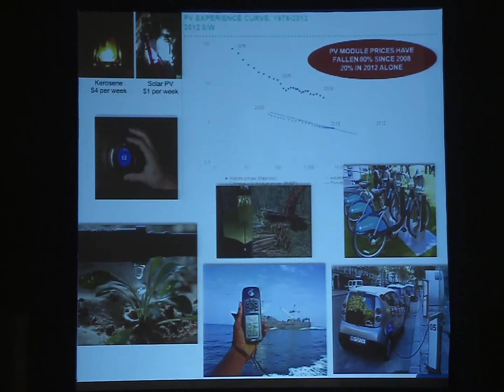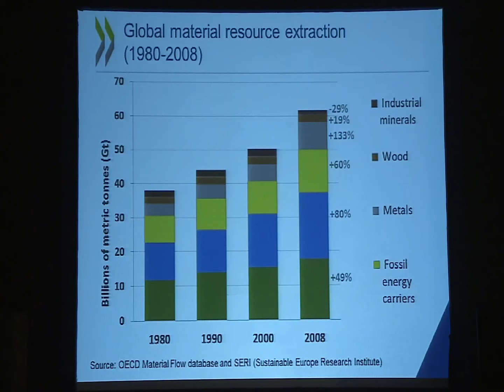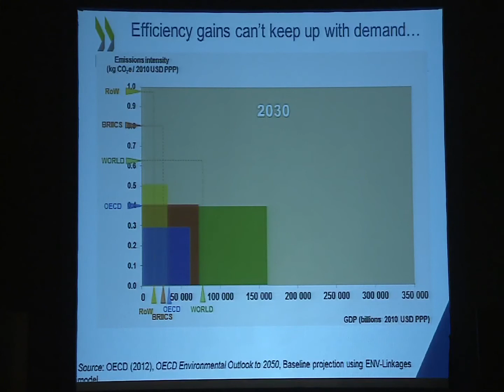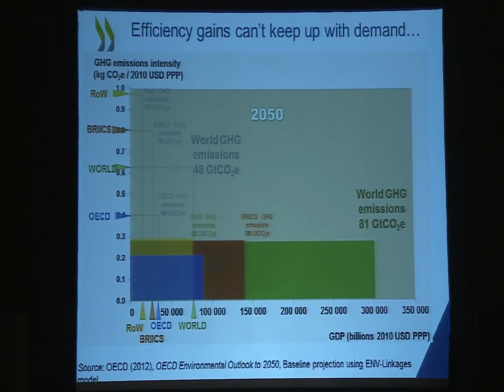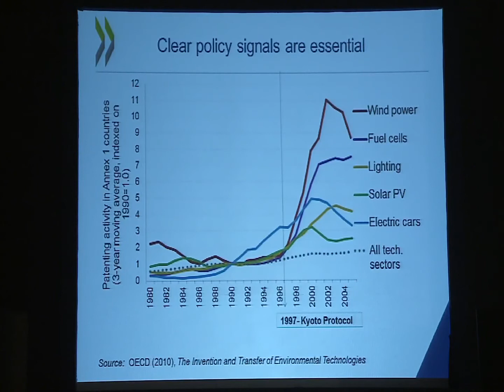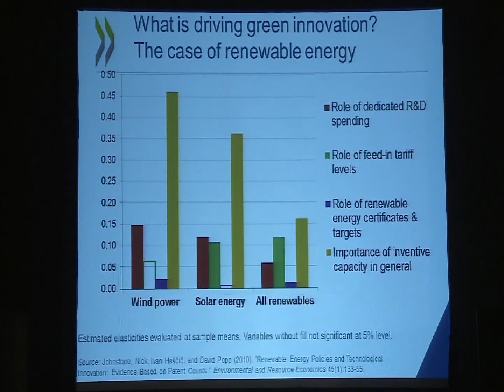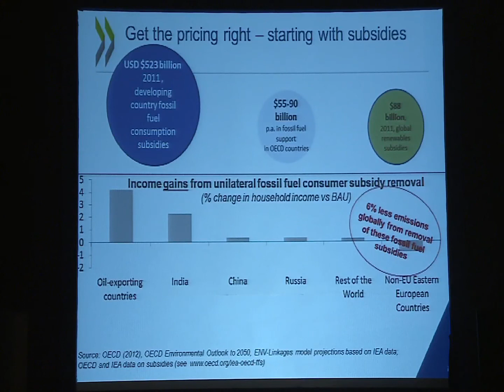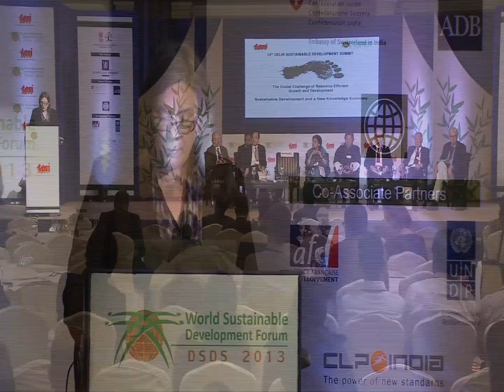Helen Mountford, OECD: Fossil fuel subsidy removal would bring income gains - DSDS 2013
Ms Helen Mountford, Deputy Director, Environment Directorate, Organisation for Economic Co-operation and Development (OECD) during the session 'Sustainable Development and a New Knowledge Economy' at the Delhi Sustainable Development Summit 2013.

Ms Mountford stated that although a range of new technologies are being developed, they are not being deployed properly. She stressed that income gains from removal of subsidies on unilateral fuel consumer could be diverted to other programmes such as education and research.

A planet of 7 billion people, a number that is growing every minute, is likely to face increased conflicts over scarce resources. So unless we begin to use our resources efficiently, we are likely to reach tipping points that will not only harm our own well-being, but also that of our future generations. The decisions we make today will define our tomorrow.

It is in this context that DSDS 2013 deliberated upon 'The Global Challenge of Resource Efficient Growth and Development'.